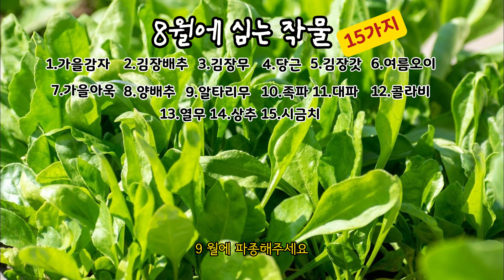8월 텃밭에 심는 작물_15가지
8월 텃밭에 심는 작물 15가지입니다

가을감자
중부 8월초~8월중
남부 8월중순~8월말
씨감자는 절단하지말고 통감자를 사용해야 발야율이 높아집니다

김장배추입니다
중부 8월말~9월초
남부 9월초~9월중
김장배추는 모종으로 심어주세요
날씨가 너무 뜨겁다면 심는시기를 조금 늦춰주세요

김장무입니다
심는시기는 김장 배추와 같습니다.
김장배추 심을때 함께 씨앗으로 파종해주세요
김장배추와 무는 벌레피해가 많기때문에
한랭사를 씌워 벌레가 알을 까지 못하도록 하는것이 좋습니다

당근입니다
8월까지 파종하고 3개월 후에 수확할수있습니다

김장갓입니다
심는시기는 8월말~9월초
보통 김장배추 모종을 심고 일주일후에 김장갓을 심습니다

여름오이 입니다
장마가 끝난 후 8월초까지 모종으로 심어주세요

가을아욱입니다
8월중순~9월중순 파종해주세요

양배추
8월중순까지  모종으로 심을수있습니다

알타리무입니다
심는시기 8월말~9월말
알타리무는 봄 여름 재배가 가능합니다.

쪽파와 대파입니다
가을 김장대파는 8월말~9월말까지
밑거름을 충분히 넣고 모종으로 심어주세요
쪽파는김장철 수확을 고려해서 8월 중순부터
밑거름을 충분히 넣고 파종해주세요

콜라비
여름재배의 경우 8월말~9월중순 모종을 구입해 심어주세요

열무 상추 시금치는 연중 수시로 심을수있습니다
8월엔 여름상추를 무더위를 피해 심어주세요
월동되는 시금치를 원하시면 월동시금치씨앗을 9월에 파종해주세요

콩류입니다
강낭콩 서리태 검정콩 백태 팥을 심을수있습니다

양배추입니다
양배추 파종시기는 7월초~중순입니다

브로콜리입니다
가을 수확을 위해 7월 초순까지 심어주세요

당근입니다
7~8월에 파종하고 3개월 후에 수확할수있습니다

오이입니다 오이심는시기는 5~8월입니다
7월에는 여름오이를 심어주세요

옥수수입니다
7월 하순까지 심어주세요

봄부터 가을까지 심을수잇습니다
장마철에는 물러질수잇으니 장마가 지난후에 심어주세요

7월엔 여름상추를 심어주세요